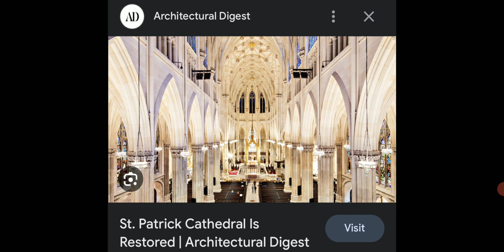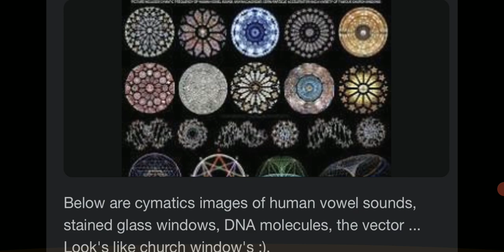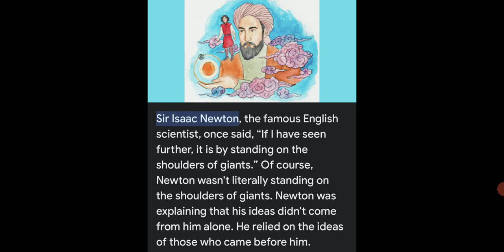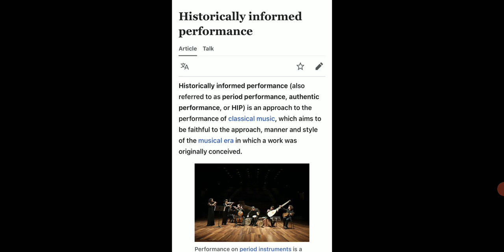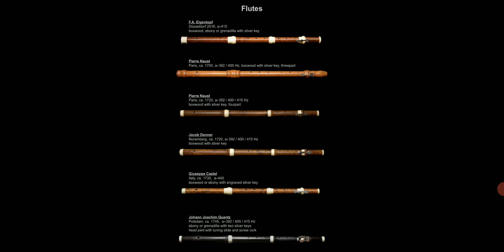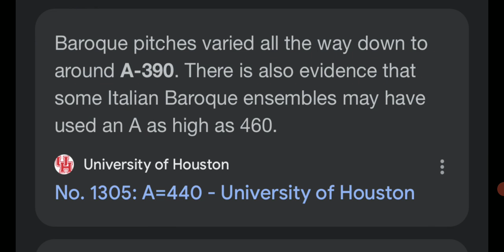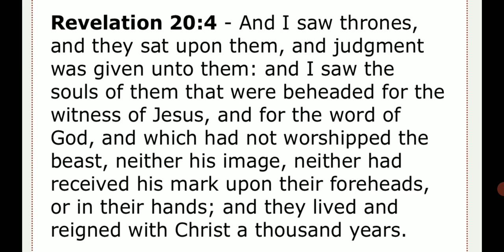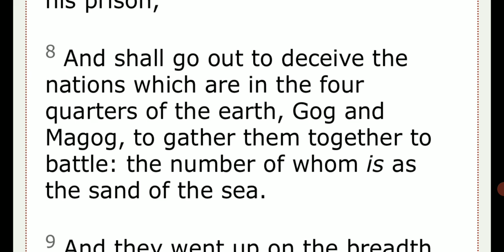Cathedrals are Advanced Music Technology